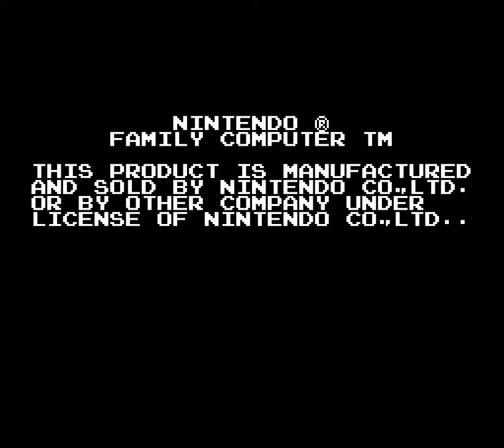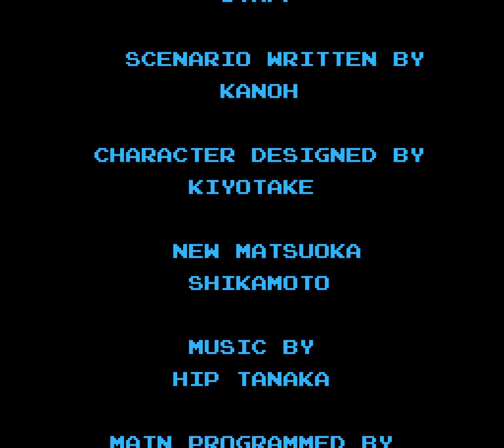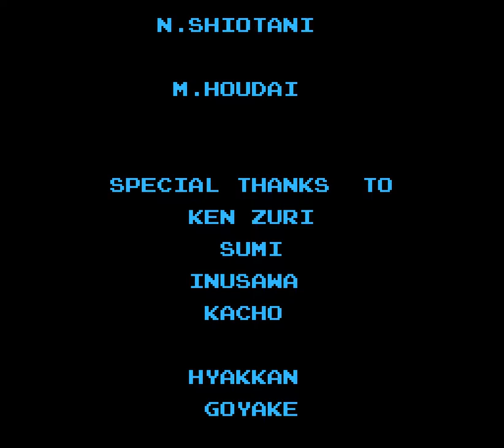[FDS] メトロイド (Metroid) - Walkthrough